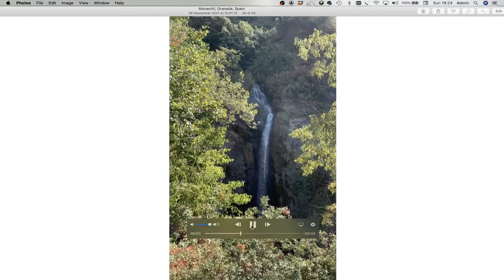The Snake Livestream- Tales from Spain and loadsa saxy tunes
No donations necessary, specially if you've  lost all your income like us musicians, but if you want to chuck something in the tip jar that'd be great! And/Or head to the website and purchase CDs